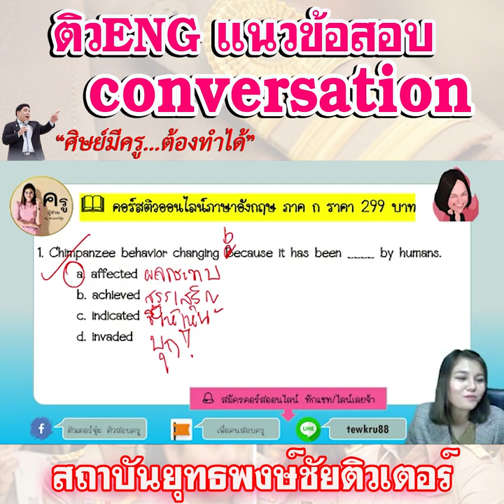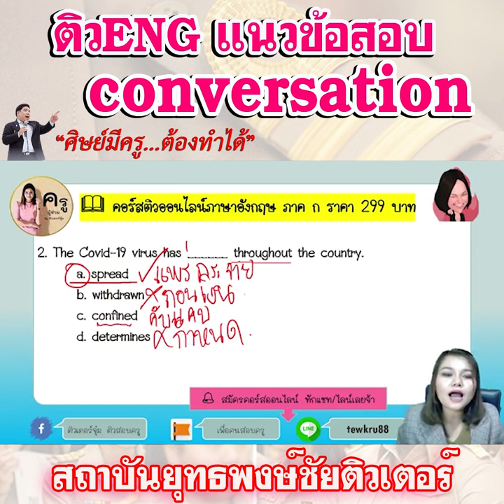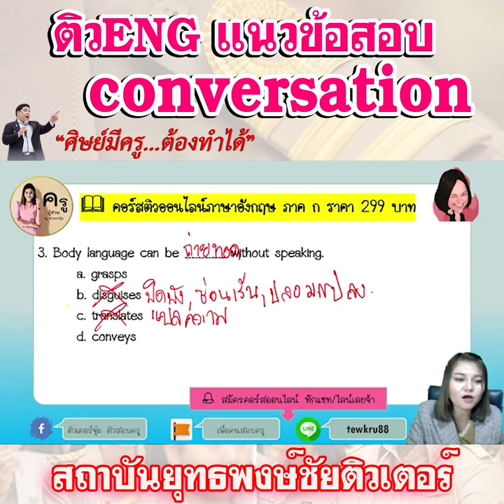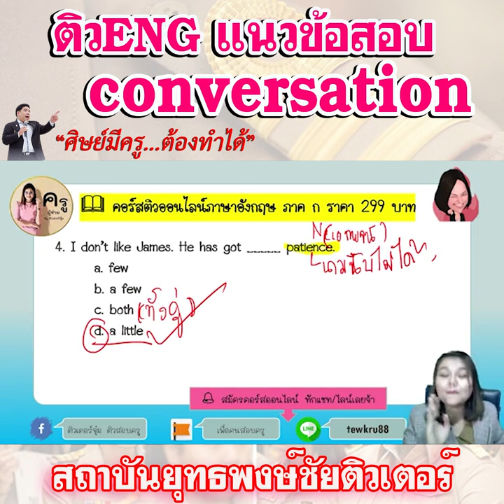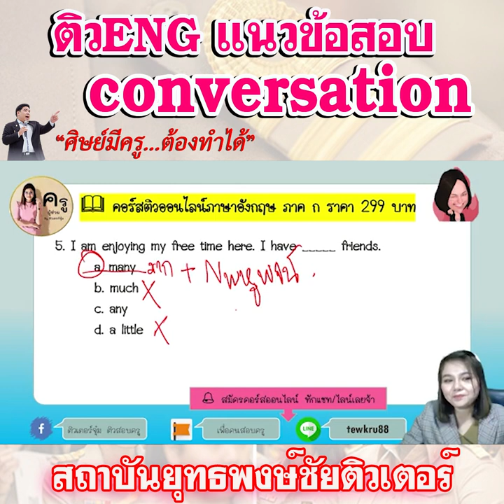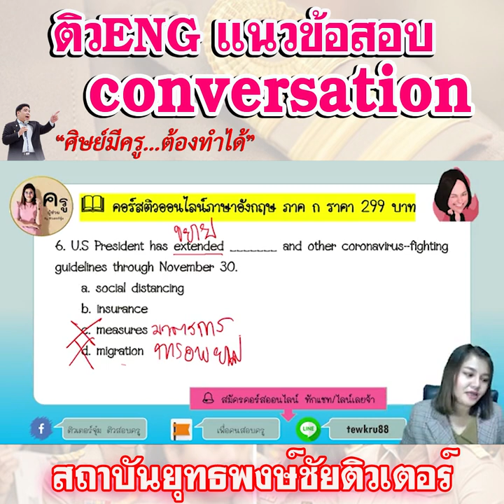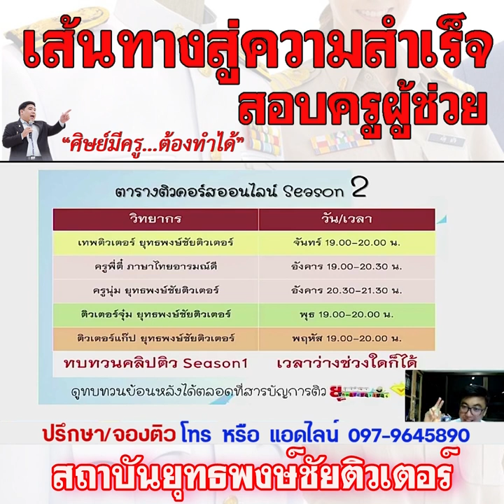📌ติวENG Conversation.